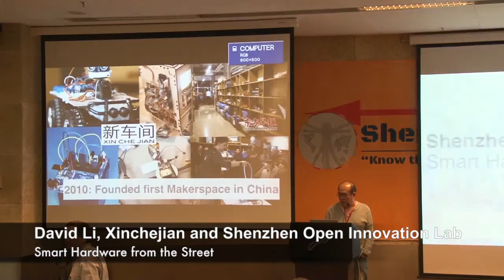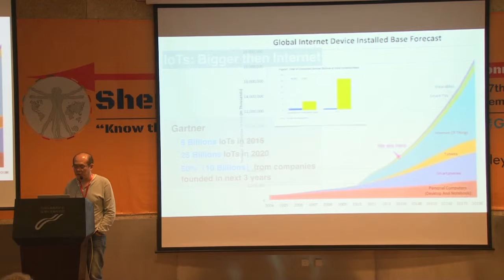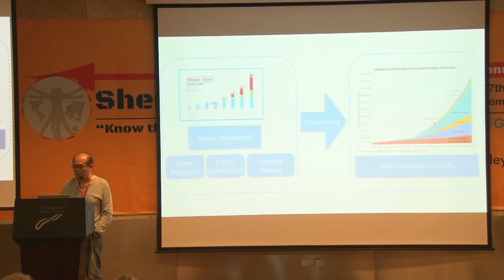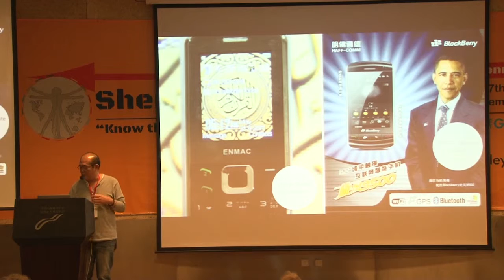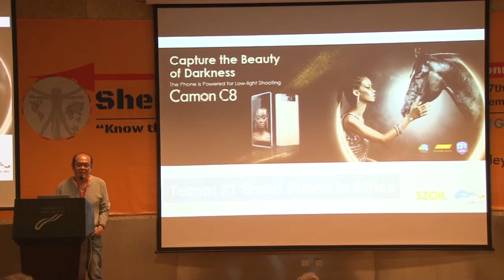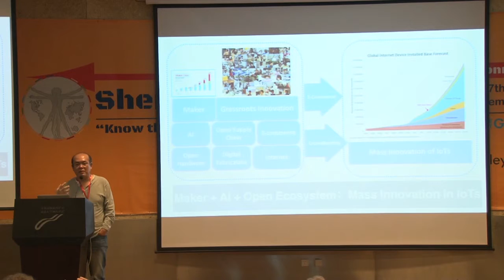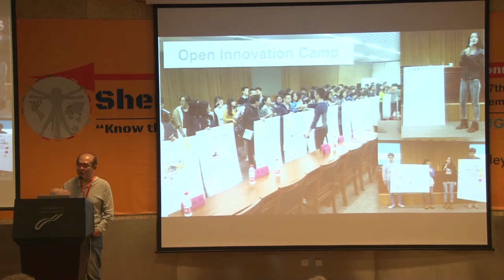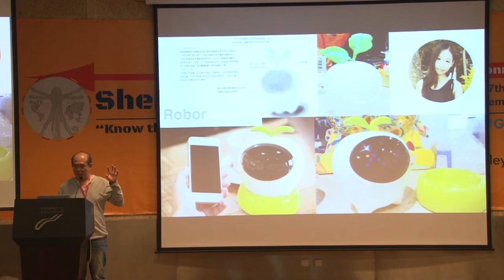David Li on Shenzhen Assembly 2016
2016 Shenzhen Assembly: Open Innovation and the Environment
“Know thyself and our world in the digital era”